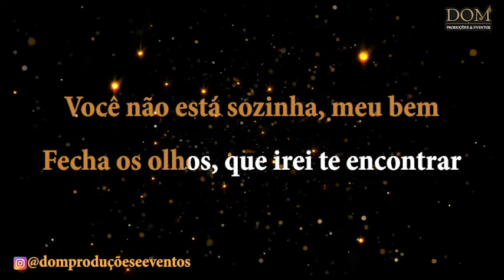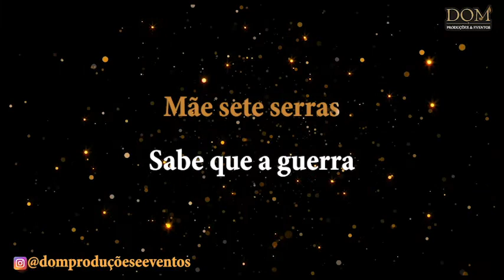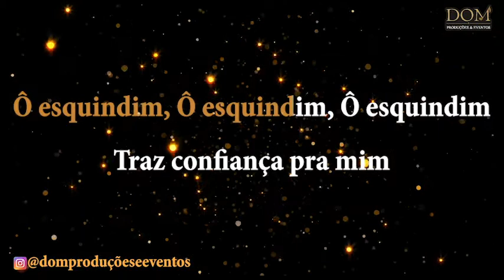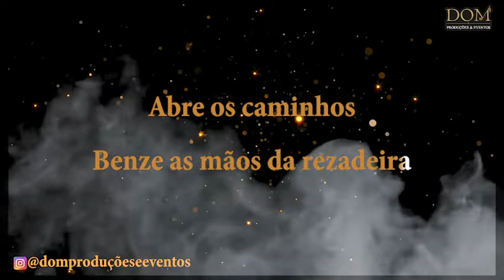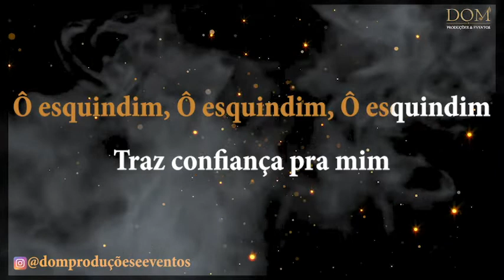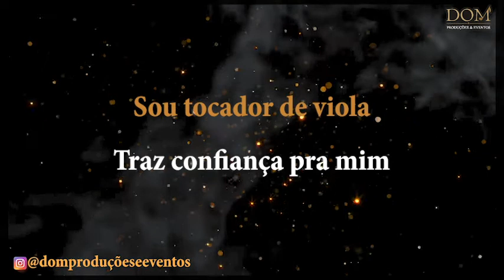Samba-Okê - Jéssica Ellen - Pai Benedito - Karaokê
Karaokê / Videokê / Playback / Instrumental / Base da música "Pai Benedito", versão de Jéssica Ellen

Composição: Moacyr Luz e Teresa Cristina

Filha, você nunca está sozinha
Quando a saudade apertar, não esqueça de me procurar
Você não está sozinha, meu bem
Fecha os olhos, que irei te encontrar
Acenda uma vela, ofereça um café, que a vó vem aqui te ajudar
Acenda uma vela, ofereça um café, que a vó vem aqui trabalhar

Pai Benedito
É treze de maio
É libertação
Mãe Mariana, pai de aruanda, qual direção?
Mãe sete serras sabe que a guerra
É a raiva do cão
Meu preto velho
Vou no Cruzeiro pra pedir perdão
Maria conga bate com a folha de arueira
Abre os caminhos
Benze as mãos da rezadeira
Vovó cambinda, pai Malaquias
Chão do terreiro
Quebra os feitiços com a força das almas
Meu mandingueiro

Oh ixquindim
Oh ixquindim
Oh ixquindim
Chá de Guiné e alecrim
Oh ixquindim
Oh ixquindim
Oh ixquindim
Traz confiança pra mim
Oh ixquindim
Oh ixquindim
Oh ixquindim
Pai Joaquim de Angola
Sou cantador quilombola, traz confiança pra mim
Oh ixquindim
Oh ixquindim
Oh ixquindim
Oh ixquindim
Oh ixquindim
Oh ixquindim
Oh ixquindim
Oh ixquindim
Oh ixquindim

Sou tocador de viola, traz confiança pra mim
Abre os caminhos
Chão do terreiro
Meu mandingueiro
Oh ixquindim
Oh ixquindim
Oh ixquindim
Oh ixquindim
Oh ixquindim
Oh ixquindim
Oh ixquindim
Oh ixquindim
Oh ixquindim
Oh ixquindim
Oh ixquindim
Oh ixquindim
Oh ixquindim
Oh ixquindim
Oh ixquindim
Oh ixquindim
Oh ixquindim
Oh ixquindim
Oh ixquindim
Oh ixquindim
Oh ixquindim
Oh ixquindim
Oh ixquindim
Oh ixquindim
Oh ixquindim
Oh ixquindim
Oh ixquindim